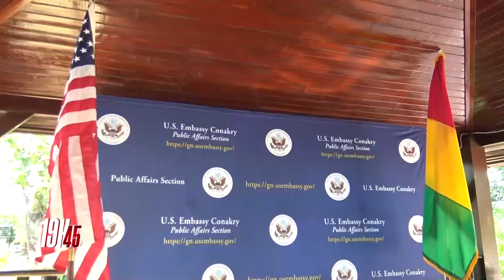JT 19H45 DU VEN 03 12 2021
JT 19H45 DU VEN 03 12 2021 @EspaceTVGuinee